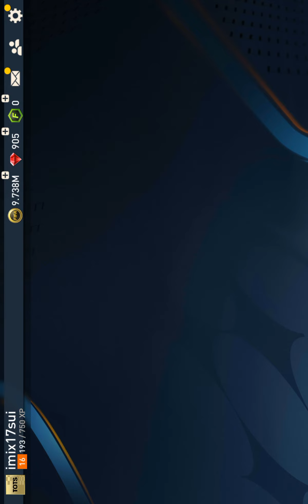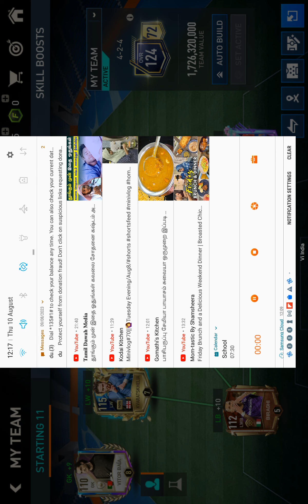my fifa mobile team 124 ovr!!!!!😁